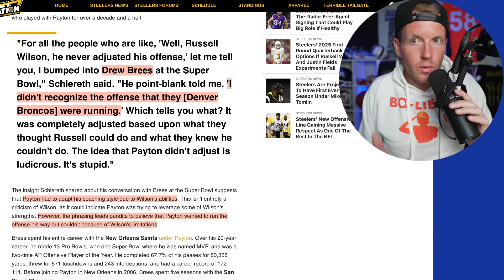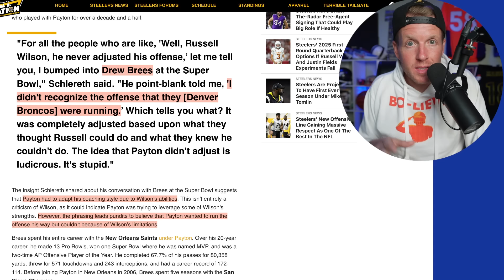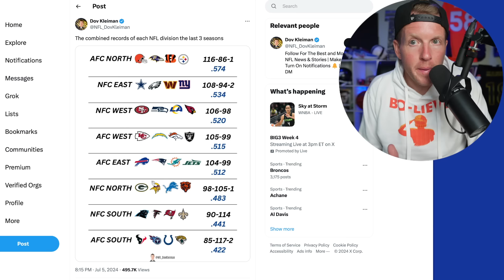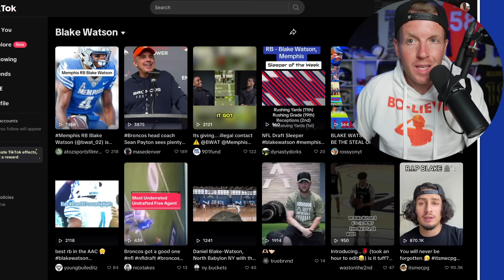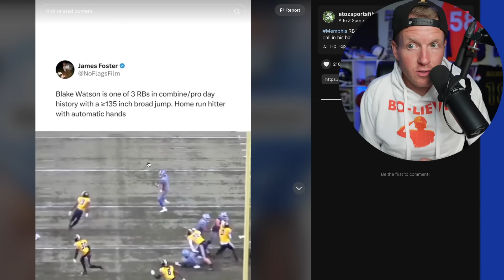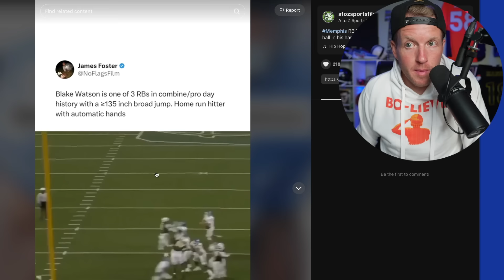The Denver Broncos Were Just Proven Right Again...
I may be starting to sound like a broken record but get used to it because all of the NFL will be saying this phrase come December...THE DENVER BRONCOS WERE RIGHT! They were right in moving on from Russell Wilson, they were right in doubling down and giving Sean Payton more control, they were right in drafting Bo Nix...etc. Recently on a Pittsburgh Steelers Blog they quoted Drew Brees at the Super Bowl as he allegedly said he didn't even "recognize the offense that Sean Payton was running with Russell Wilson." This proves that Payton does have the ability to adapt his system to the talent around him. Now even Steelers fans are less than jazzed with the future of the QB position as Sean Payton adapted his system to his quarterback and it still wasn't enough. We also take a look at the Denver Broncos long history of undrafted free agents who make the team and even make pro-bowls and super bowls and we look at Blake Watson and his future on this roster. Do you think Blake makes the team or will he end up playing with another team next season?

Denver Broncos Offseason
Denver Broncos Training Camp
Denver Broncos